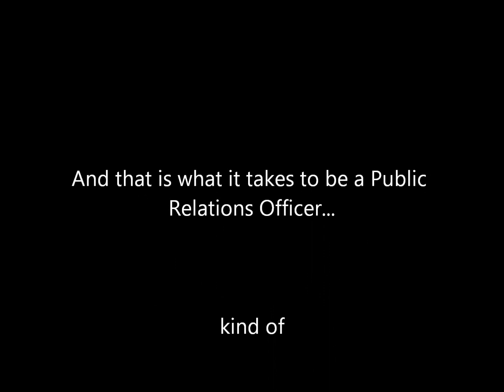How To: Be a Public Relations Officer in an Amount of Easy Steps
Some advice on how to be a public relations officer.
This was specifically for Quidditch but it should work for just about anything.